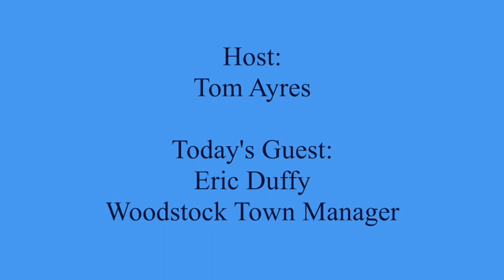Vermont Standard Time: Woodstock Town Manager, Eric Duffy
Tom Ayres, Senior Staff Writer at the VT Standard, interviews new Woodstock Town Manager, Eric Duffy in this new bi-monthly talk show.